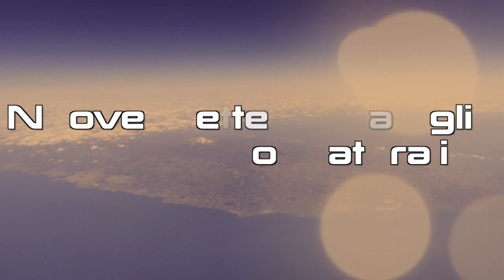Nuove Sette Meraviglie del Mondo Naturali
- Amazzonia (Brasile, Colombia, Perù, Venezuela, Ecuador, Bolivia, Guyana, Suriname e Guyana francese)
- Isola di Jeju (Corea del Sud)
- Baia di Ha Long (Vietnam)
- Cascate dell'Iguazú (Argentina e Brasile)
- Fiume sotterraneo di Puerto Princesa (Filippine)
- Komodo (Indonesia)
- Table Mountain (Sudafrica)

Attribution:

Amazon

Jeju

AndiW.@ wikimedia.commons under Public Domain

Halong Bay

Arianos@ wikimedia.commons under Public Domain

Iguazu Falls

Claudio Elias @ en.wikipedia under Public Domain

Puerto Princes Underground River

Komodo Island

Table Mountain